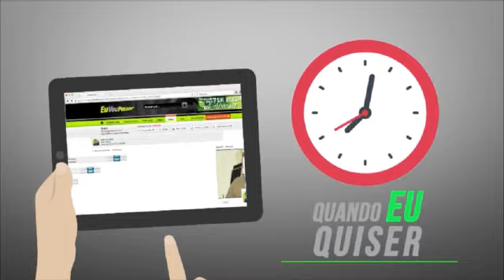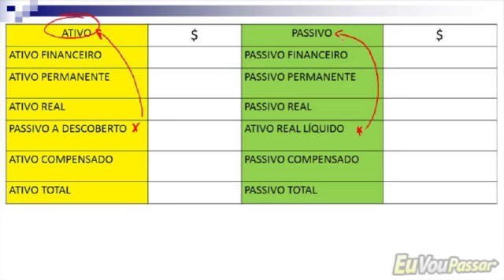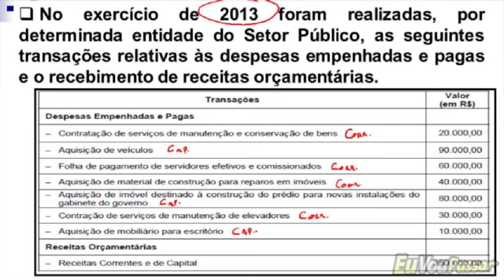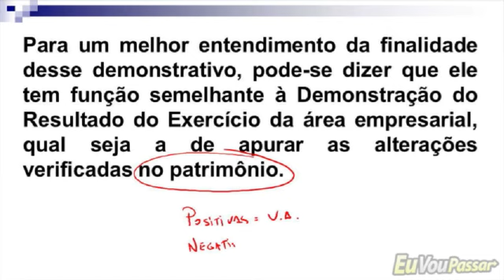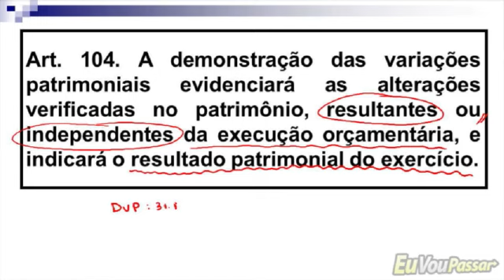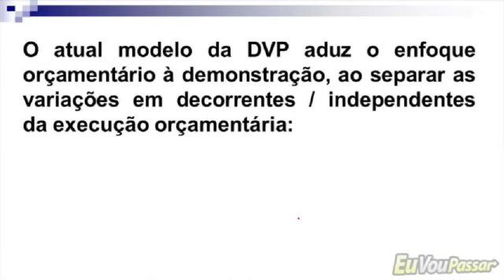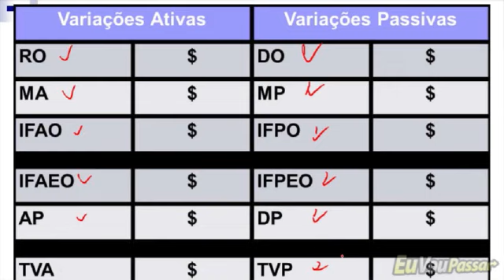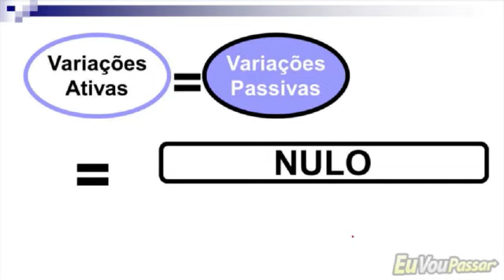EVP - Contabilidade Pública 2016 - Wilson Araújo - Aula 020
Continuação do curso de Contabilidade Pública do professor Wilson Araújo.